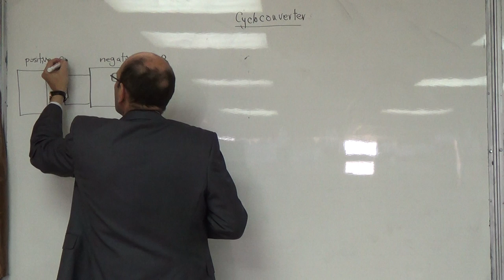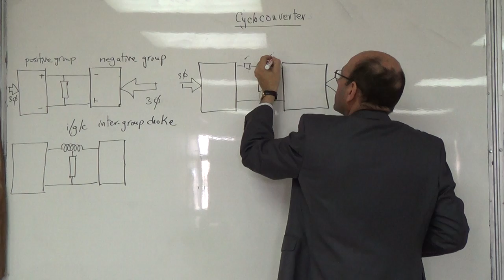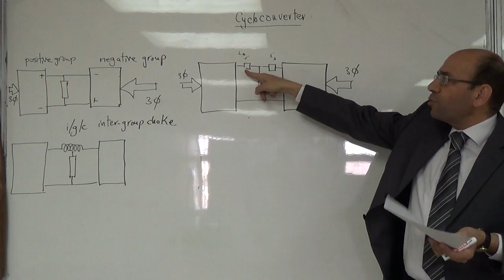Cycloconverter VI: Two methods to limit short circuit current in cycloconverters, 23/12/2014